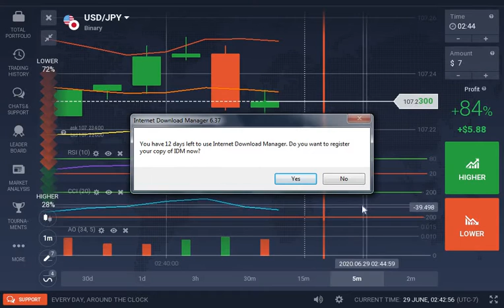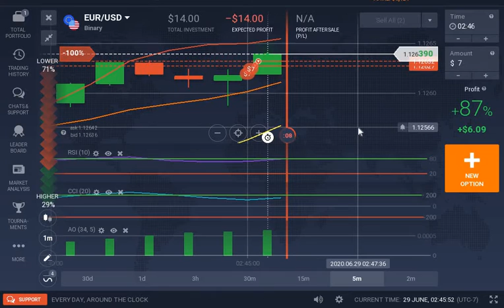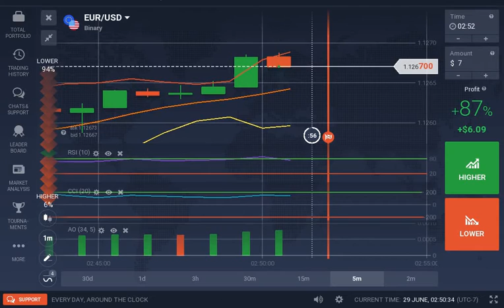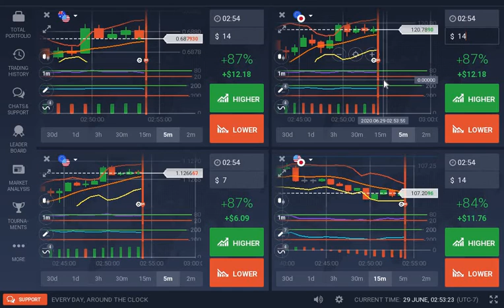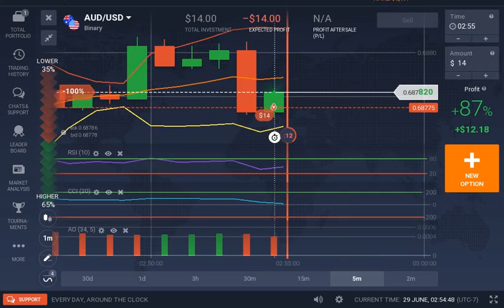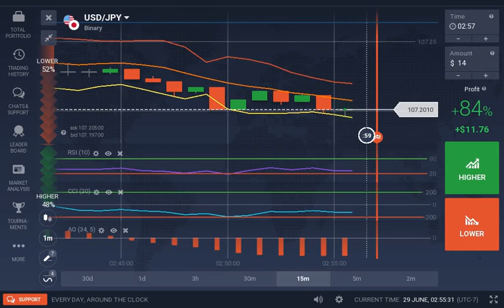Iq Option 100% Winning Strategy & Risk Free | Earn Money from Binary In URDU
This Video is Related to Iq option Trading Strategy  This 100% Working Winning Strategy for Iq option If You Trade Care and follow all minor points from the video So earn money in Iq option by using this trick